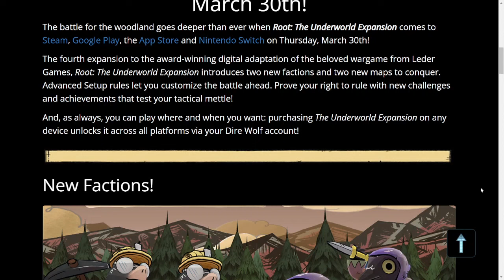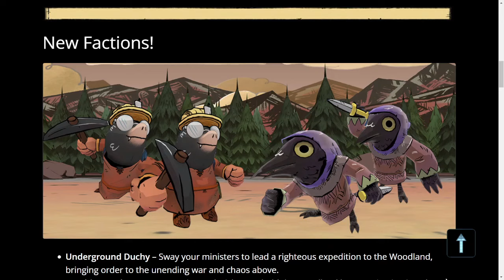The Underworld Expansion is Here! Root Digital News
The Underworld Expansion for Leder Games' Root is coming to the Digital version on March 30th! Featuring the Underground Duchy, Corvid Conspiracy, two great new maps and the incredible Advanced Setup - there has never been a better time to play Root Digital!